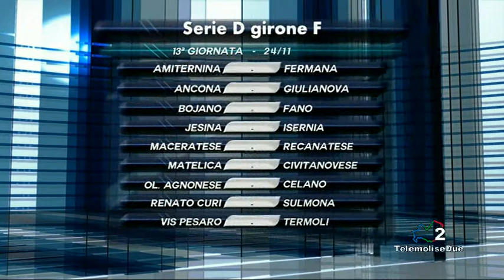Tg Sport 23 11 13